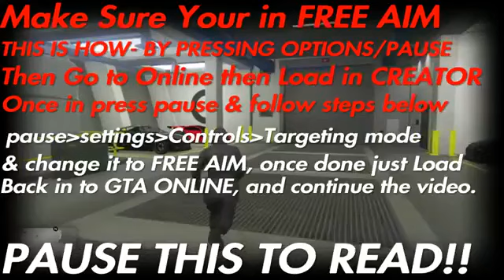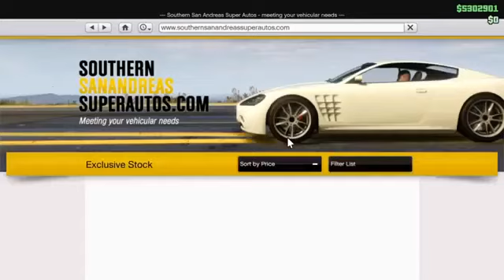GTA5 MONEY GLITCH (MAKE 800 MILLIONS PER MIN) *NO REQUIREMENTS* *NEW* (PS4/XBOX/PS3/X360/PC) *NEW*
GTA5 MONEY GLITCH (MAKE 155 MILLIONS PER MIN) *NO REQUIREMENTS* *NEW* (PS4/XBOX/PS3/X360/PC) *NEW*

gta 5 online money glitch 1 million in 2 minutes,
gta 5 online money glitch xbox one solo 2019,
gta 5 online money glitch xbox one for beginners,
500,
m,